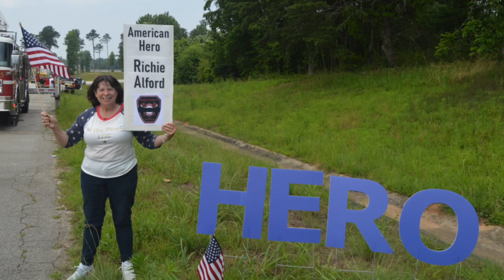Body of hero firefighter returned home to Northeast Georgia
A procession of law enforcement and emergency vehicles escorted the body of Richie Alford home to Northeast Georgia on Sunday. The retired Banks County firefighter who died last week while rescuing two swimmers in the Gulf of Mexico was given a hero’s welcome.